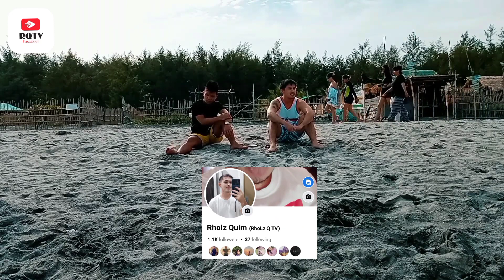ZAMBALES | My Day Part 1 | Full Episode | With RhoLz Quim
ZAMBALES | My Day Part 1
Full episode
With RhoLz Quim

Mga ginagawa ko sa isang buong araw
at iba pa. Mga gusto kong gawin at mga gagawin pa.

Happy and enjoy here at the beautiful
Place in Zambales ( Liwliwa )